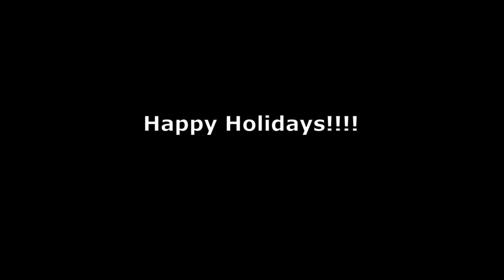2021 Virtual Holiday Concert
Here's a few songs played by some of my students at Band Gig School of Music. Enjoy!!